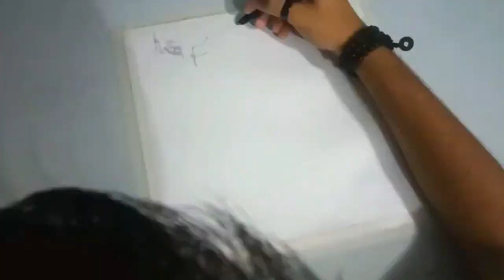🔥BFA don't go for any private clg